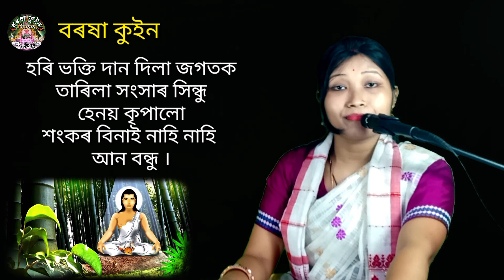Hangkore khondale Dihanam barasha Queen